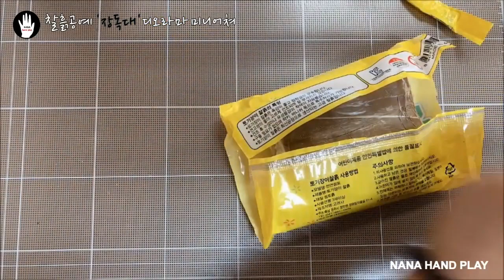손으로 만드는/찰흙공예/50대 유튜버의 추억/ '장독대'디오라마 미니어쳐 #2/Mud Craft / Diorama Miniature./泥クラフト/ジオラマミニチュア。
NANA/hand play의 영상이 마음에 드셨다면 "구독"을 잊지 마세요!!